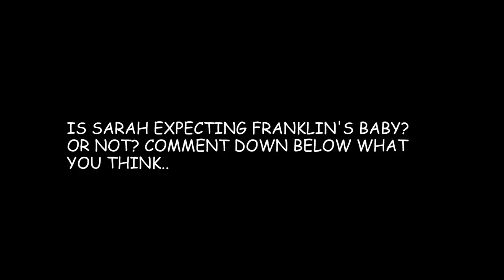GTA 5 FRANKLIN'S WIFE CH3ATED ON MIA😱HERE'S WHY! SARAH'S PREGNANT😱(GTA 5 Real Life Mods)